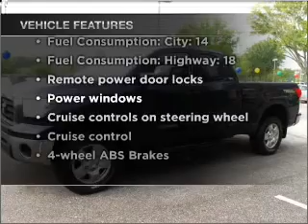2008 Toyota Tundra - Tampa FL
Year: 2008
Make: Toyota
Model: Tundra
Trim: SR5
Engine: 5.7 liter 8 cylinder 32 valve
Transmission: 6-Speed Automatic
Color: Dark Blue
Mileage: 30049
Address:
7201 West Linebaugh Avenue